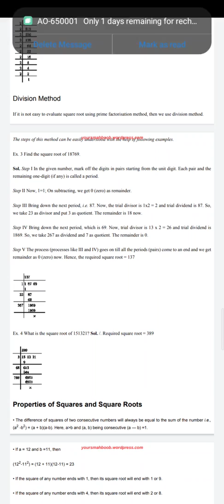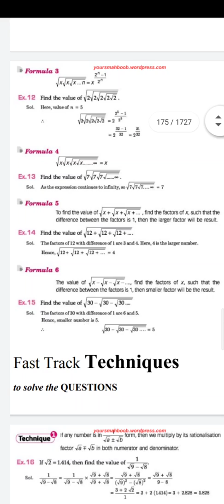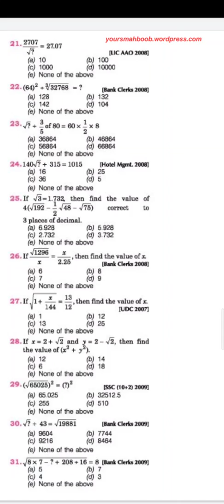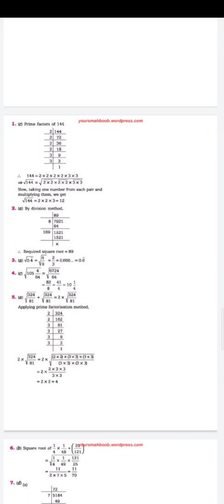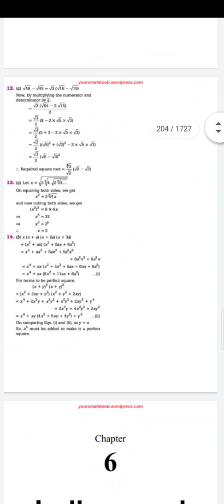Livestock inspector(previous year question)square and cube root //LSI/SFS target//LSI